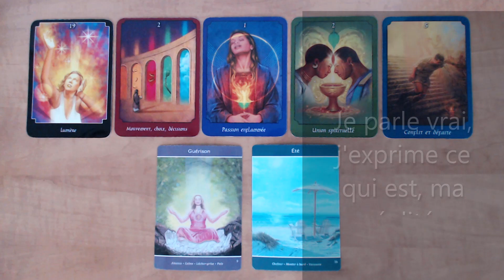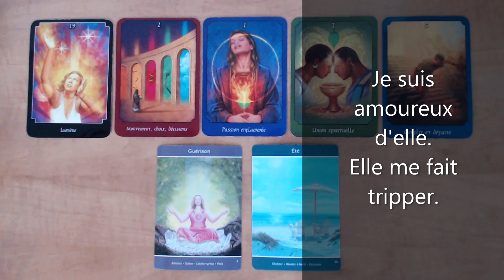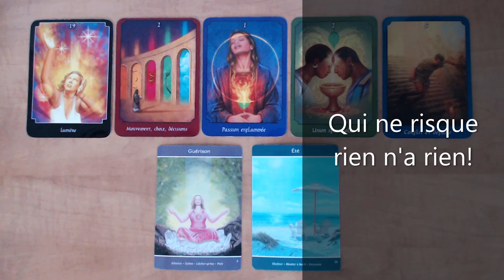Tarot surprise! Je suis amoureux d'elle!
Publication de vidéos divertissantes inspirées de jeux de tarot dont celui de John Holland; Le tarot psychique ainsi que l'Oracle de l'Âme Intuitive de Lisa Williams, médium et clairvoyante.
Isabelle